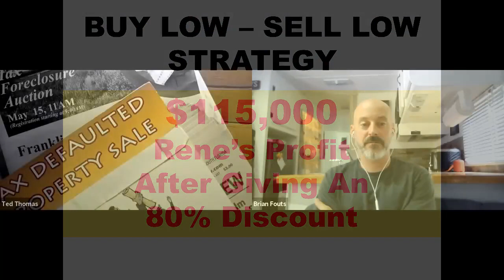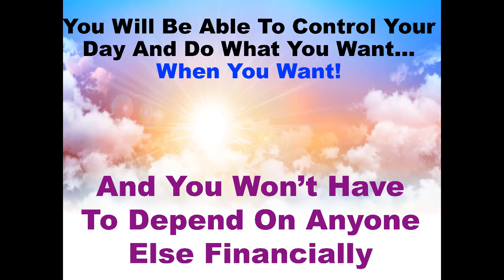Brian Fouts & Ted Thomas: Investing in Tax Sales: Win Big Part 3 of 4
Dive into the world of tax foreclosure sales, exploring a wealth of auction opportunities and online strategies. Learn about property evaluation, working with brokers, and pricing tactics. Get a global perspective with insights into live auctions. Learn all the strategies Ted uses to create online real estate income by booking a ticket to his special one-day virtual workshop

Video Highlights:
💰 Investors can achieve a guaranteed 20% return on their money through redeemable tax deed auctions in Georgia and Texas.
🏠 Properties with unpaid taxes in Georgia and Texas are auctioned off with the opportunity for investors to recoup their investment plus a penalty return if the property owner pays their taxes.
🌐 The strategy can be implemented online, offering a hybrid investment approach with favorable returns.
📈 Examples of successful investments in tax sales, such as buying residential lots in California for a fraction of their tax-assessed value and making substantial profits.
🏡 The tax sales strategy provides opportunities for individuals to diversify their investment portfolio and potentially generate significant income.

Get to know more about Brian Fouts:

Brian started doing the same things everyone else does… IE college, got a job, put money in his 401K. Then 2008 happened, and Brian lost almost 1/2 his investments. After that he decided to get in to Real Estate and take the bull by the horns. He started in SIC from the beginning and learning from the people in his network. Brian started in Real estate doing subject too deals. From there Brian was doing everything from wholesaling, flipping, and out of state buy and hold deals!

Key Moments in this Episode:
0:00 - Intro & Past Session Recap
0:25 - Tax Foreclosure Sales Intro
1:02 - Auction Opportunity Abundance
1:57 - Tips for Online Tax Liens
3:01 - Property Evaluation Online
4:00 - Working with Brokers & Pricing
5:00 - Global Engagement & Live Auctions
6:15 - Upcoming Event Preview
8:02 - Event Benefits & Mentor Insights
11:10 - Event Pricing & Case Studies

brian_fouts_video_3.mp4 (Fixed).mp4